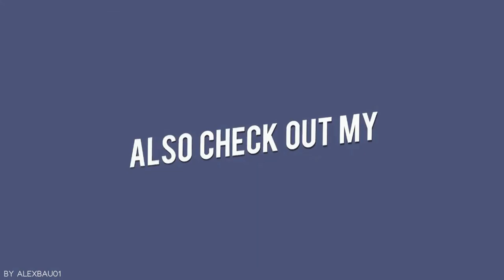Super Pete the Pirate *Pirate Cat*